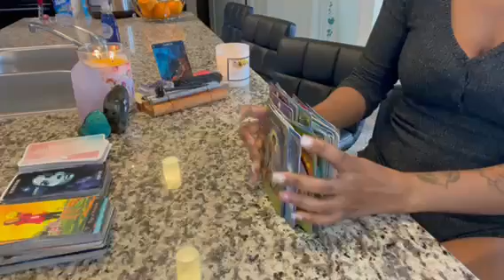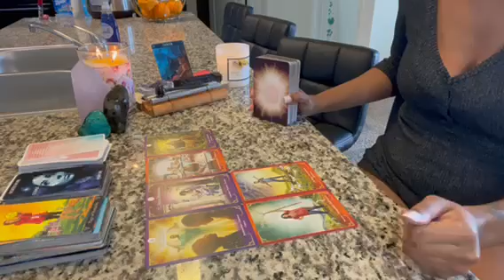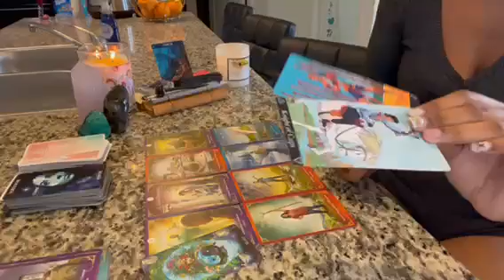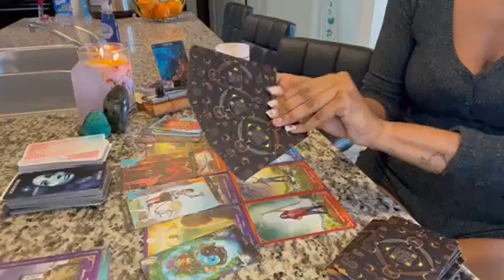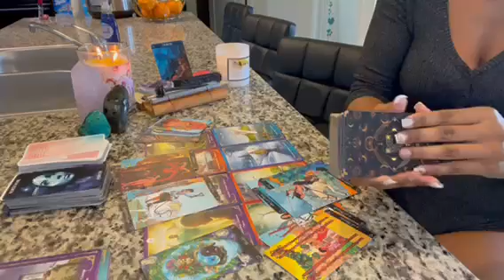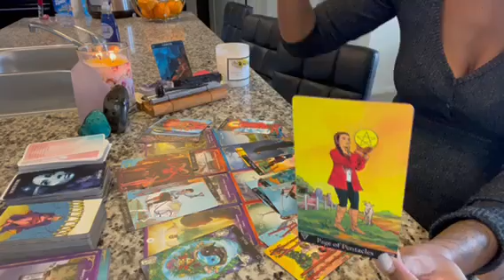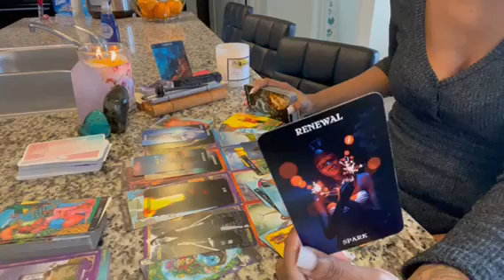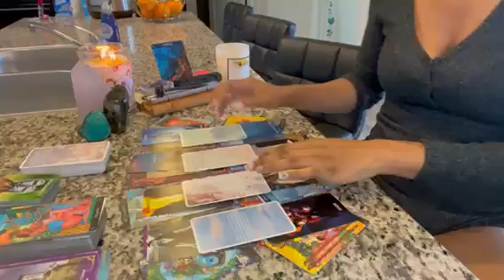Cancer ♋️ This karmic contract has to end. Ur intuition is nudging you to do this ⏰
Decks Used In this reading:
* The sacred self oracle by Aquamoonlight
* Guardian Angels messages tarot by Radleigh Valentine & Dan Craig
* Yin Yang oracle by Lilith Designs